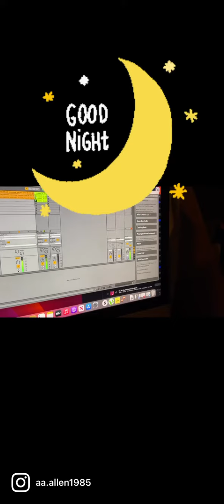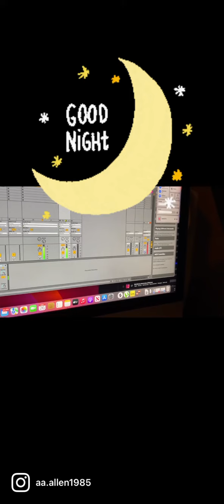Saturday 11/26/22 Instagram Post Session 3